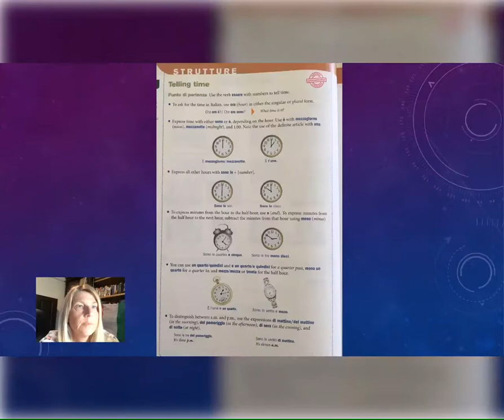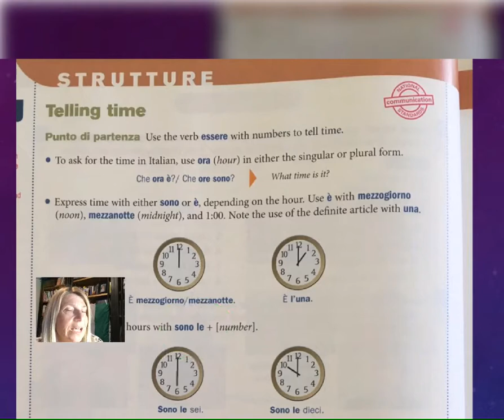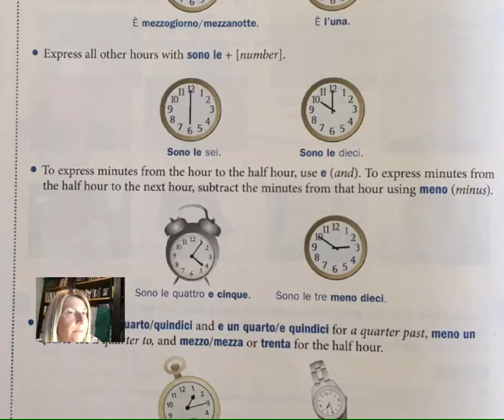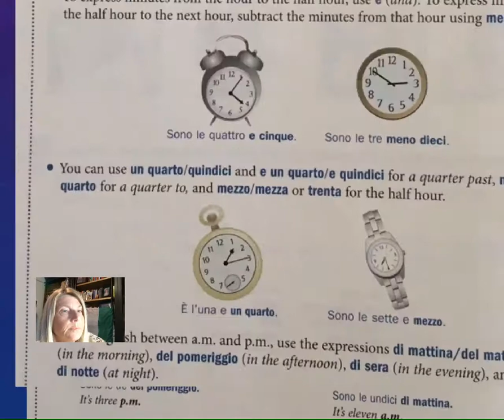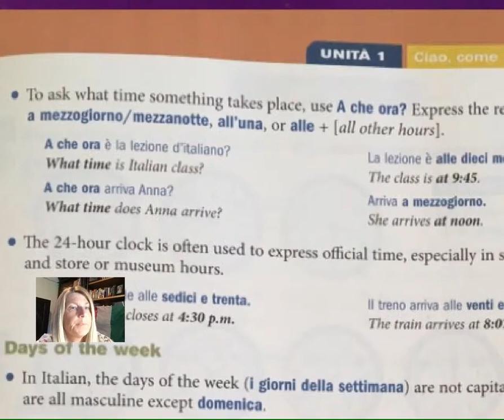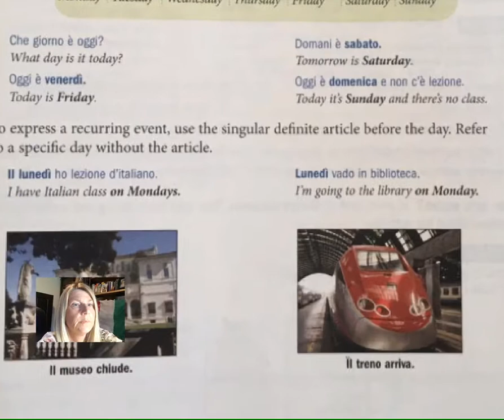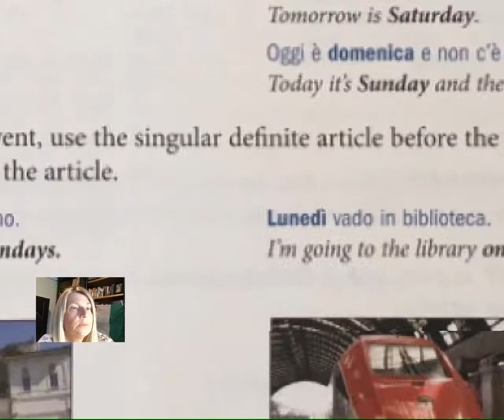ore giorni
italiano1 modulo 1